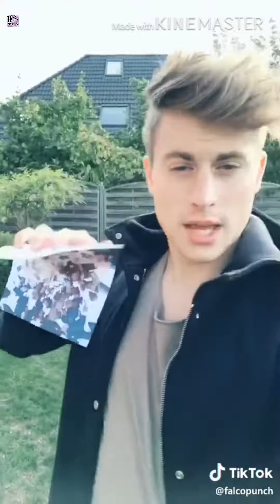sin pijama reactions!